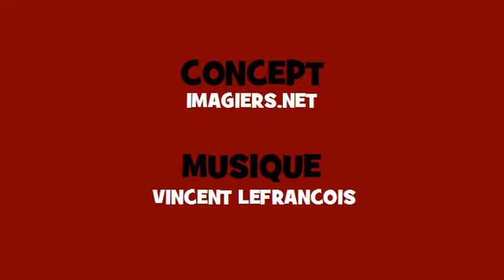Conjugaison musicale # Hip hop = ajouter